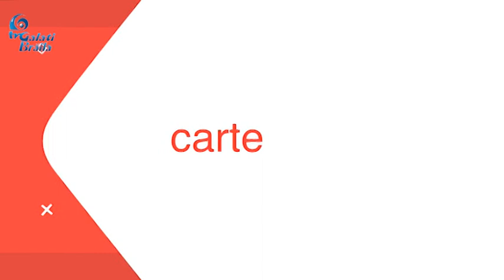ARTHUR TULUȘ despre admiterea la UDJ Galati 24 06 21